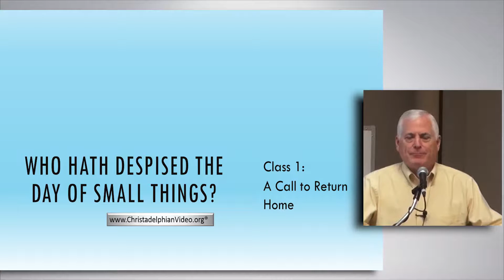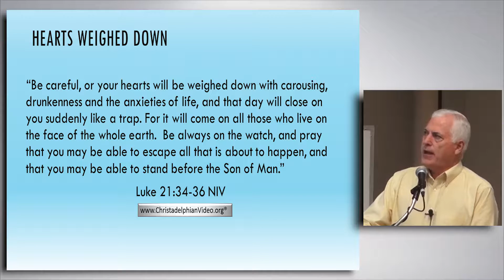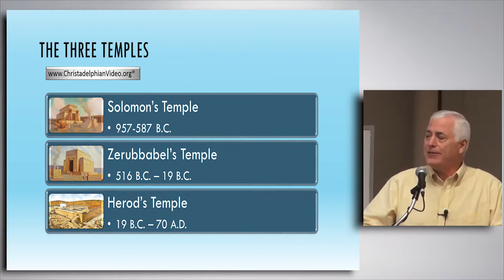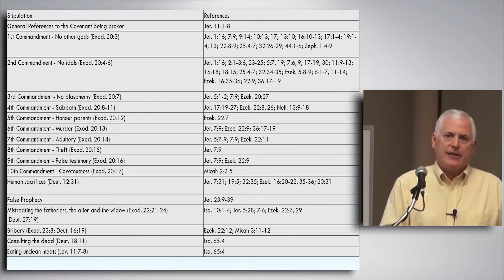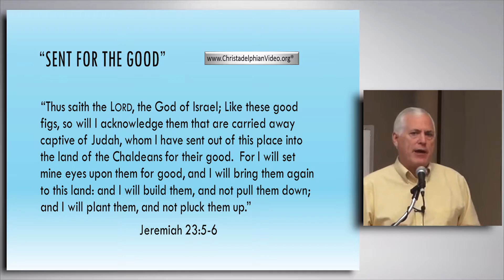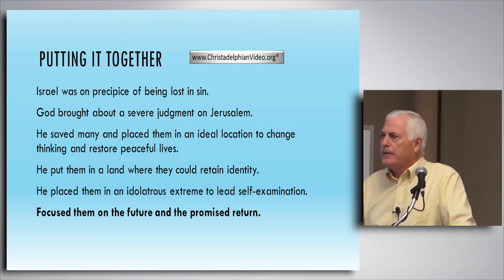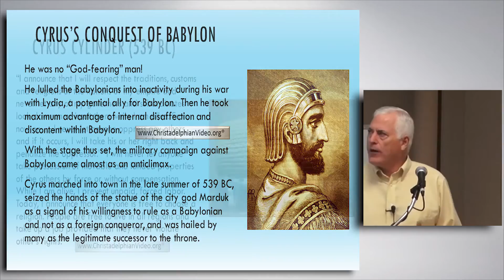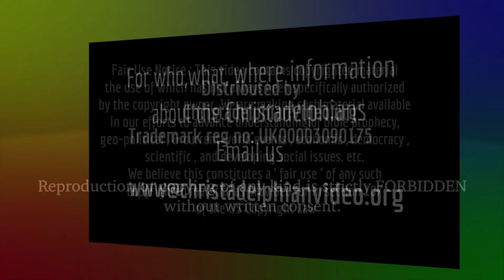Who hath despised the day of small things Study 1 A call to return home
This excellent series was given in Texas at the SWCBS in 2016.

 Bro Dave Jennings deals with the building of the second temple period and draws out many lessons for us as individuals and as a community as we struggle with modern thinking and distractions to our worship. The obstacles faced by those involved in the rebuilding of the temple are carefully paralleled to our own problems in the 21century.

A frank , open and honest series of talks that will help us all to identify where we can improve our service to our God.